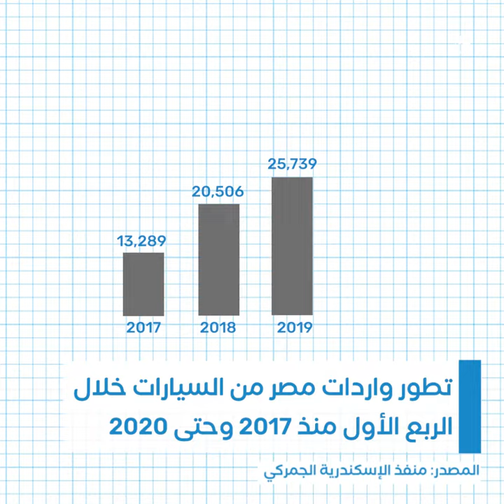واردات مصر من السيارات تسجل 37% نموًا خلال الربع الأول.. تعرف على العلامات الأعلى استيرادًا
واردات مصر من السيارات تسجل نموًا بنسبة 37% خلال الربع الأول من العام الحالي، بسبب تطبيق الإعفاءات الجمركية على السيارات تركية المنشأ. تستعرض «المال» العلامات الأعلى استيرادًا خلال هذه الفترة.